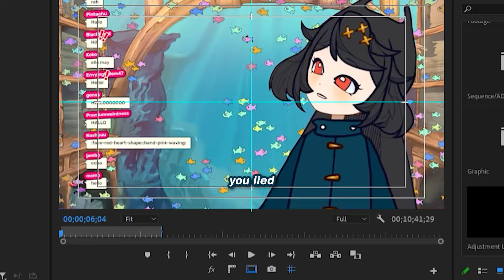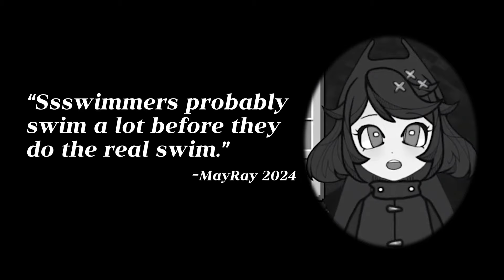Vtuber sets World Record Minecraft HARDCORE SPEEDRUN (Real)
I am actually so goated with the sauce its not even funny. Minecraft hardcore speedruns are too easy.

edited by:  @Raaven___

STREAM SCHEDULE: Posted on Twitter!

𓆟 Join the Rankings in the ROYAL FISH MILITARY ➛ 𓆞

˗ˏˋAll donos go into bettering the channel~ ♡´ˎ˗

INTRO
Heyo, I’m May, your local ocean postal office worker!
I game and draw instead of doing my postal duties… don’t tell my boss

RULES
No politics
No spamming